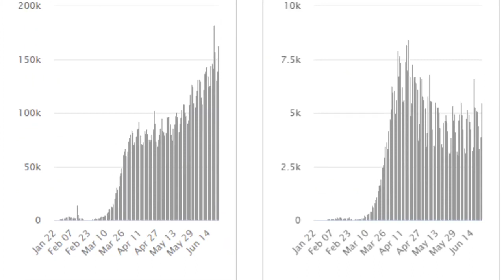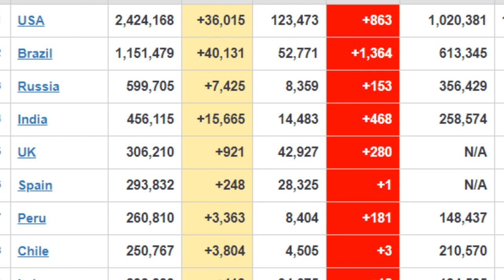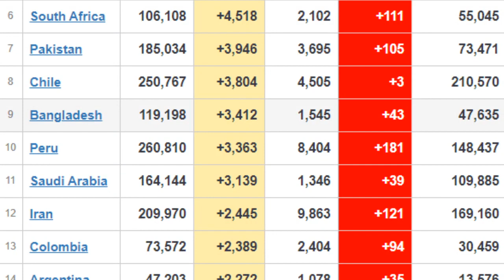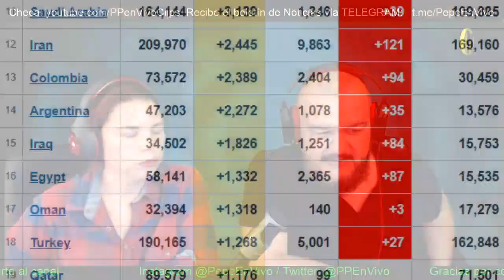Brasil continua con cifras Record Actualización de Casos en el Mundo / Noticias de hoy PP en Vivo